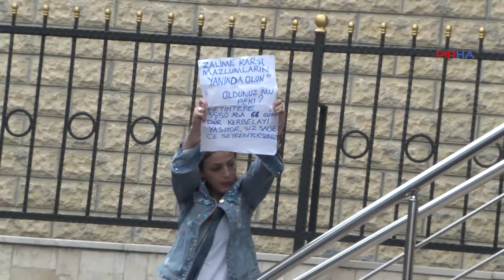Okmeydanı Cemevinde aşure lokması pay edildi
Okmeydanı Cemevindeki lokma paylaşımını, cemevinin bağlı olduğu Hacı Bektaşi Veli Anadolu Kültür Vakfı (HBVAKV) organize etti.

Aşureye, HBVAKV Genel Başkanı Ercan Geçmez ve yönetiminin yanı sıra İstanbul Büyükşehir Belediyesi Başkanı Ekrem İmamoğlu, Beyoğlu Belediye Başkanı Haydar Ali Yıldız, Şişli Belediye Başkanı Muammer Keskin ve siyasi partilerin ilçe başkanları da katıldı.